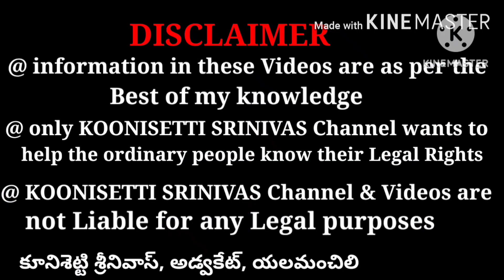1200 చట్టలు రద్దు కేంద్రం, పూర్తి వివరాలు. Central government which scrapped 1200 laws